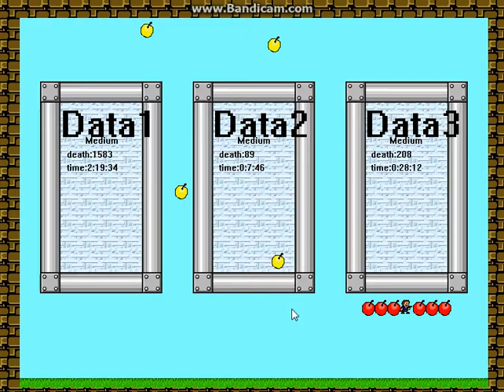I WANNA BE THE DAISY WHEEL - ep 3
::P